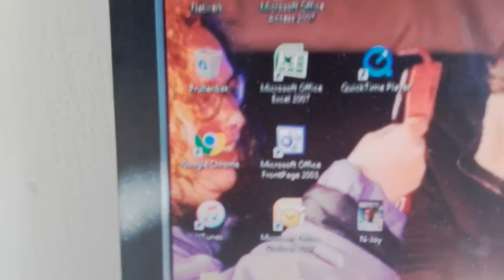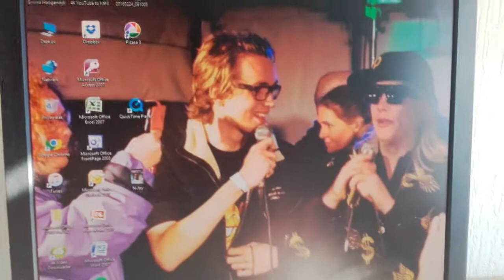Prins Clit in mijn keuken